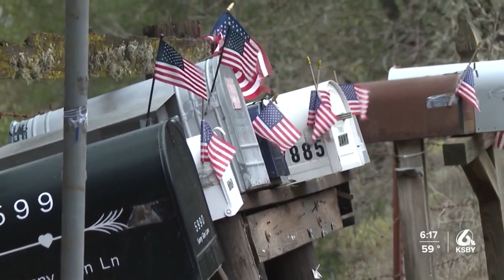Public works working to restore access to roads, bridges in San Luis Obispo Co.